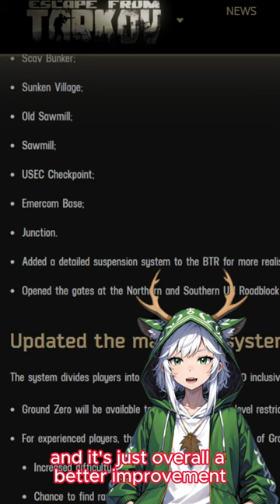Spring Is Here In EFT! 🌲